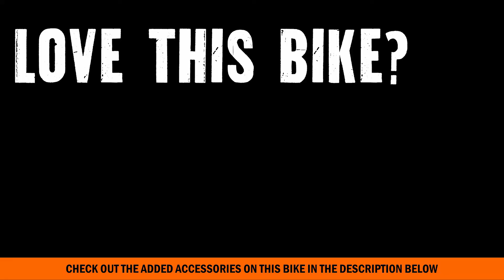2016 Harley Davidson Fat boy - 2017 Fat boy for sale in August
New 2016 Harley Davidson Softail Fat boy for sale in Florida Contact Brandon Harley Davidson at 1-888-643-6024. For more information on 2017 rumors, lineup, release date, Price, Colors, Specs and Reviews

Brandon Tag Words August 10th 2015

We ship pre-owned motorcycles in the world and also ask about our Fly and Ride Program.  We also list our Bikes on Ebay & Craiglist We ship to Dallas Texas,  Las Vegas, California, New York, Georgia GA, Alabama AL, Tennessee TN, Kentucky KY, Mississippi MS, Missouri MO, Louisiana LA, Atlanta, Pensacola, Mobile, Fort  Walton Beach  New Mexico
 2016 models coming soon

BRANDON
B16250